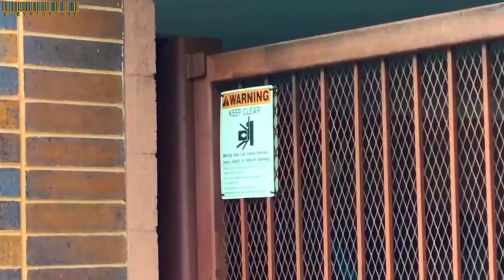Van Cortlandt Green Apartments Electric Gate